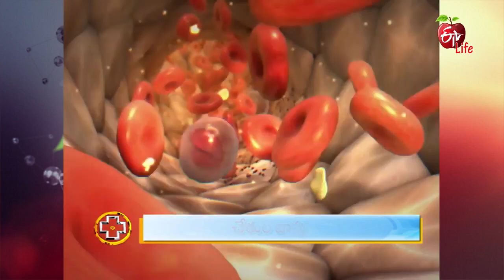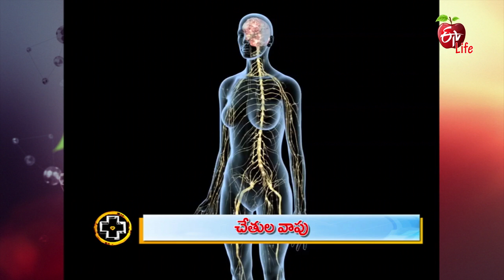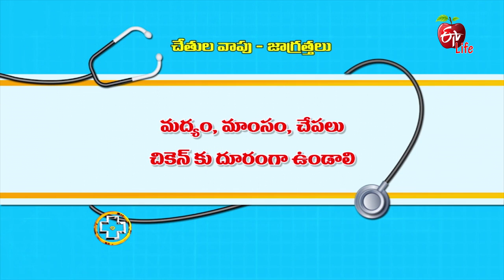Aarogyamastu | Swollen Hands | 27th November 2017 | ఆరోగ్యమస్తు